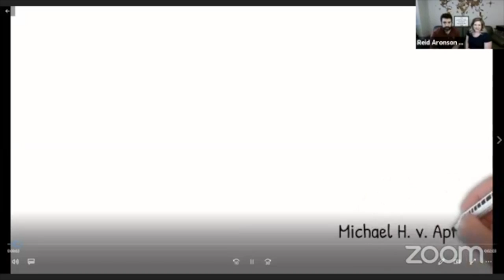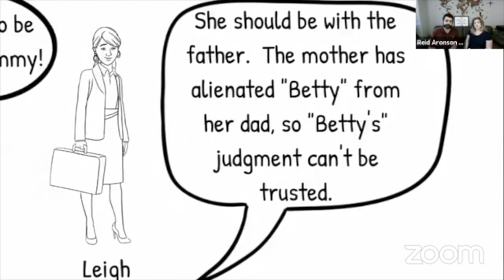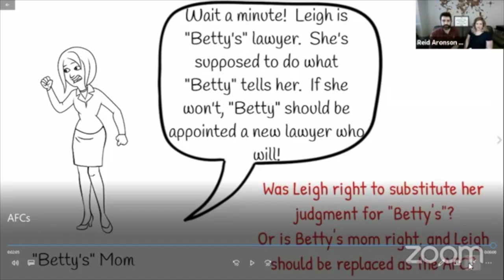Unhitching Hour Ep. 6 (Attorneys for the Child)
Today we're talking about Attorneys for the Child (or children), part of the cast of characters you'll encounter in a custody case.  Specifically, we'll be discussing when an AFC must follow their client's wishes, or when they can substitute judgment.